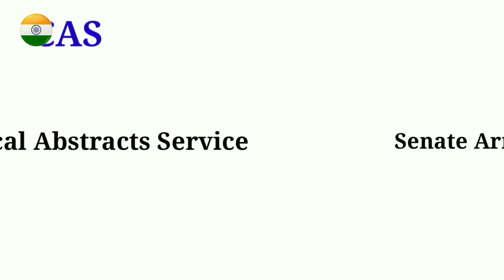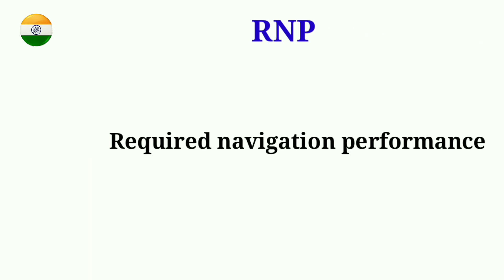IPC, NGT, DOS, SASC, AIFI, VSSC, NADA UNO, FULL FORM | 15 Most important full form | Full form 2019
In this video we are going to learn 15 full form these are most important for your competitive exams. So keep watching!!
 For new visitors
I hope that you are searching this types of on YouTube. If you are new visitors of this channel, I have made 5 videos on logy words in every video has 20 . If you didn't watch please watch them. Here As simple as ABCD will provide you video on this topic.

Keep supporting our channel.